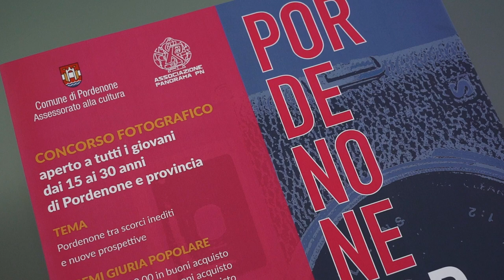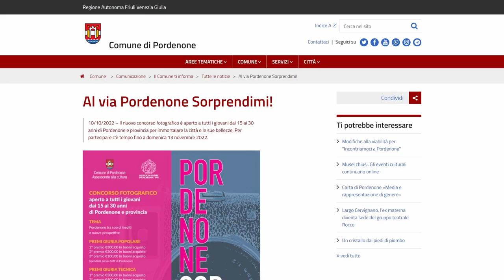Pordenone Sorprendimi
Prende il via Pordenone Sorprendimi, il nuovo, creativo e sorprendente concorso fotografico per immortalare Pordenone e le sue bellezze.
Se hai tra i 15 e i 30 anni, sei di Pordenone e provincia e ami fotografare, partecipa al concorso, diventa protagonista della mostra in Galleria Bertoia e vinci i premi in palio. Tutte le info sul sito del comune alla pagina comune.pordenone.it/sorprendimi